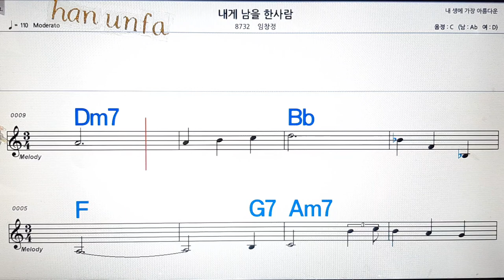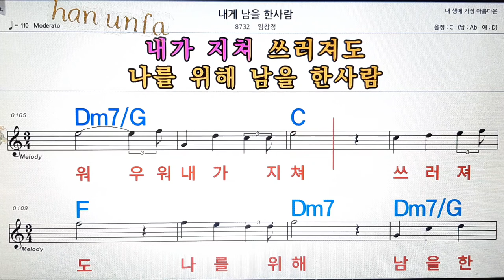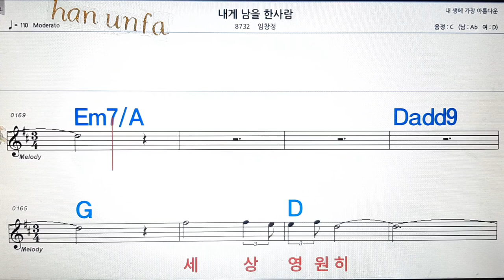내게 남을 한 사람/임창정💋노래방, 통기타 , 코드 큰악보, 가라오케, 반주💖Karaoke, Sheet Music, Chord, MR